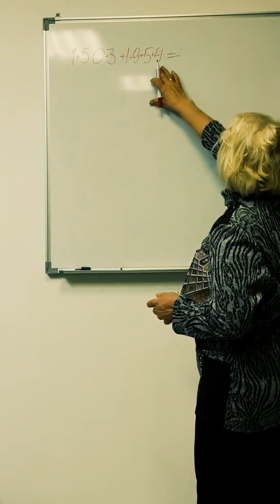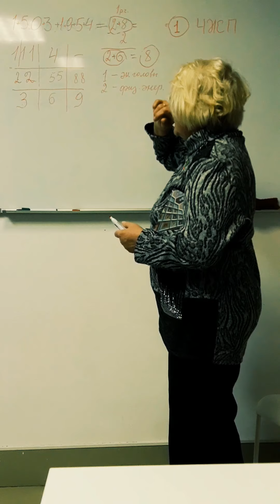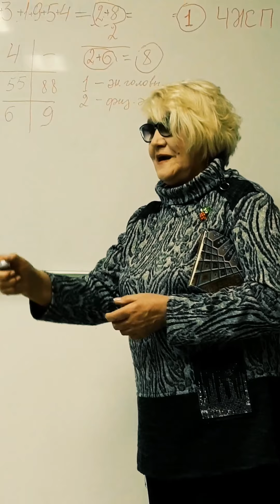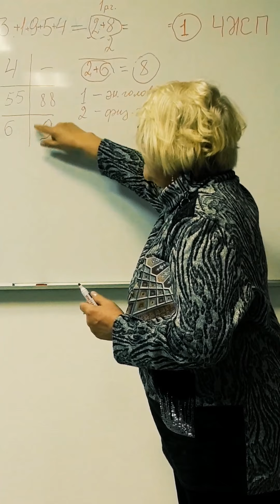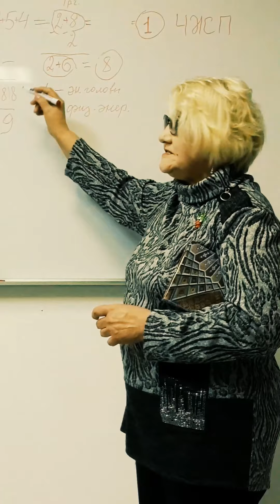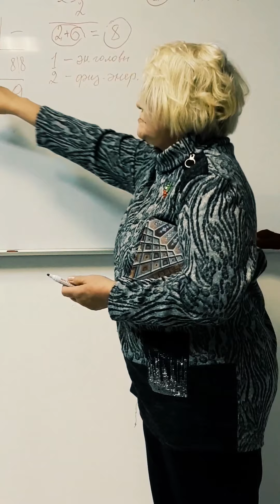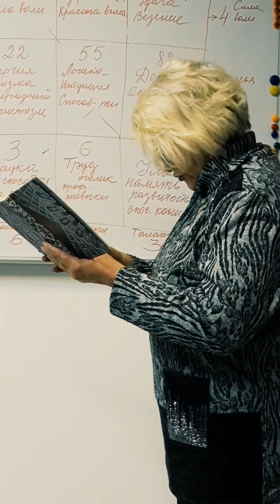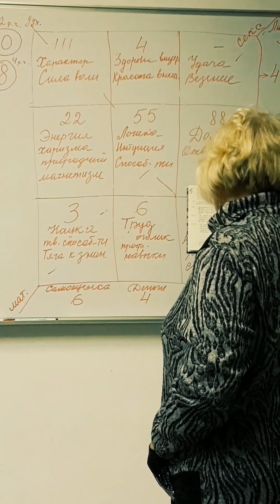Фрагменты занятия "Магия цифр" / Нумерология / Салдина Галина